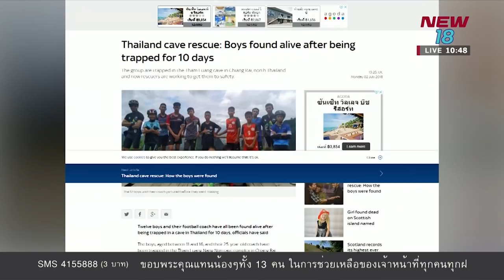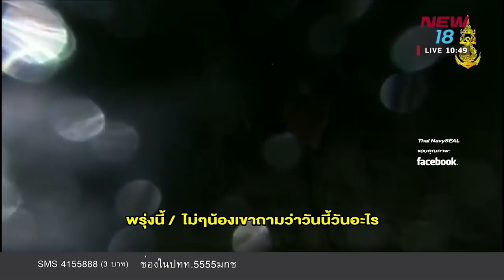ติดตามสถานการณ์คืบหน้าช่วย 13 ชีวิตติดถ้ำ I ช่วงที่ 2 I 3 ก.ค. 61 I NEW18